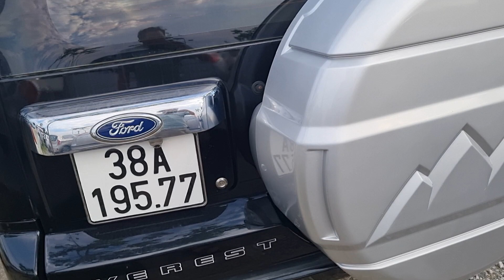Xe cũ giá rẻ cho bà con tránh dịch ...giảm kịch sàn khi xem xe trực tiếp...lh 0965951955!